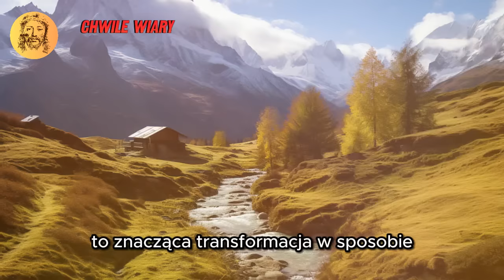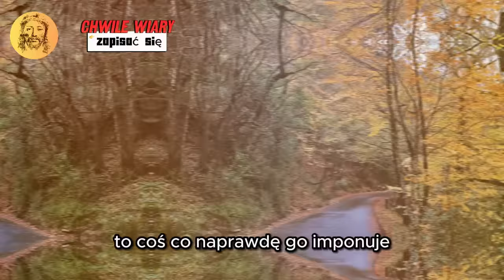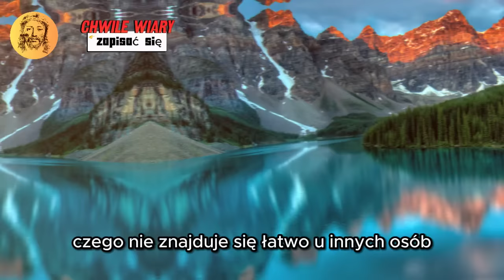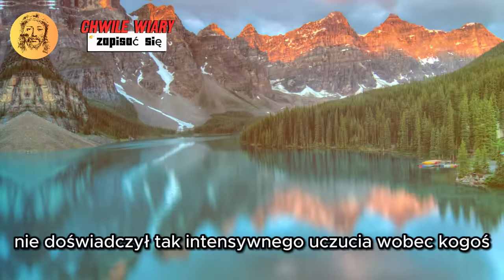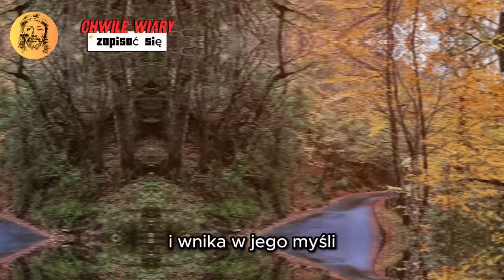TA OSOBA WIDZI W TOBIE NAJLEPSZE RZECZ, CO W JEGO ŻYCIU PRZYDAŁA SIĘ 💕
Odkryj niebiańskie przesłanie, jakie ma dla Ciebie Twój anioł, oglądając ten inspirujący film. Dziś jest niezwykły dzień, chwila, która na zawsze zostanie wyryta w Twoim sercu. Niebiańskie przesłanie, które otrzymasz, ma nieporównywalną wielkość i jest objawieniem, które oświetli twoją ścieżkę blaskiem gwiazd. Przygotuj się na ekscytującą i niezwykłą podróż, gdzie na każdym kroku kieruje się miłością i troską Wszechświata.

Pod gwiaździstym kocem nocnego nieba niebiańskie przesłanie twojego anioła rezonuje z intensywnością, która może konkurować z ogromem kosmosu. Jest to głębokie objawienie, wieczna obietnica, która jaśnieje niczym nieugaszony płomień. Odkryj, kto pragnie spędzić resztę podróży u Twojego boku, otaczając Cię całą miłością, o której zawsze marzyłeś.

Przed wami stoi rozdroże o nieocenionej wadze. Decyzja o rozpoczęciu tego związku i utkaniu tej burzliwej historii miłosnej jest kluczowa. Ten, kto proponuje dzielić z tobą swoje życie, pragnie być gwiazdą przewodnią na twojej drodze, wyznaczając wspólny los naznaczony światłem uczuć i współudziału.

Ekscytująca podróż
Rozwój i sukces
Wieczna miłość
Rozdroże życia